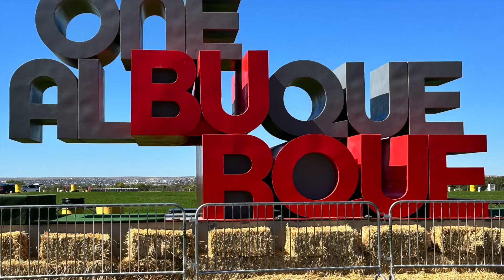Albuquerque Balloon Fiesta, Part 1 of series (day before the official opening)-Two Spirits Travels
This is part one of a series from our experience at the Albuquerque Balloon Fiesta.  We decided to break our footage into smaller segments for easier viewing since we had accumulated thousands of photos and hours of video footage.  We hope you enjoy a view of the Balloon Fiesta through our lens.  It was a bucket list item that we would definitely do again.  Thank you for being a part of our travels as we make memories.

Matthew and David
Two Spirits Travels

A big thank you to Less Junk, More Journey, Keep Your Daydream, Happily Ever Hanks and RV There Yet? TV for the inspiration to go out and make our dreams a reality.

We are not RV experts and our videos and opinions are to show our life in full-time RV living. All information on the website and our social media pages is provided in good faith, however we make no representation or warranty of any kind, express or implied, regarding the accuracy, adequacy, validity, reliability, availability, or completeness of any information. UNDER NO CIRCUMSTANCE SHALL WE HAVE ANY LIABILITY TO YOU FOR ANY LOSS OR DAMAGE OF ANY KIND INCURRED AS A RESULT OF THE USE OF THE WEBSITE OR SOCIAL SITES/APPLICATION OR RELIANCE ON ANY INFORMATION PROVIDED ON THE SITE AND OUR SOCIAL MEDIA OUTLETS.

The website and our social media pages may contain (or you may be sent through the Site or our social media pages) links to other websites or content belonging to or originating from third parties or links to websites and features in banners or other advertising. Such external links are not investigated, monitored, or checked for accuracy, adequacy, validity, reliability, availability, or completeness by us. WE DO NOT WARRANT, ENDORSE, GUARANTEE, OR ASSUME RESPONSIBILITY FOR THE ACCURACY OR RELIABILITY OF ANY INFORMATION OFFERED BY THIRD-PARTY WEBSITES LINKED THROUGH THE SITE OR ANY WEBSITE OR FEATURE LINKED IN ANY BANNER OR OTHER ADVERTISING. WE WILL NOT BE A PARTY TO OR IN ANY WAY BE RESPONSIBLE FOR MONITORING ANY TRANSACTION BETWEEN YOU AND THIRD-PARTY PROVIDERS OF PRODUCTS OR SERVICES.

The Site and our social media pages may contain links to affiliate websites, and we receive an affiliate commission for any purchases made by you on the affiliate website using such links.

We are not travel experts, mechanical experts, and we are not making recommendations on any campgrounds, activities, facilities, or businesses. We are simply sharing our love of travel, and our personal experiences. We hope you find our experiences helpful and maybe even inspire you or bring a smile to your face. We are just glad you’re here and sharing in our lives.

Copyright @twospiritstravels 2023. Any illegal reproduction, storage in a retrieval system, or transmittal in any form or by any means except as permitted under the United States Copyright Act and/or without the prior expressed written permission from Two Spirits Travels will result in immediate legal action.